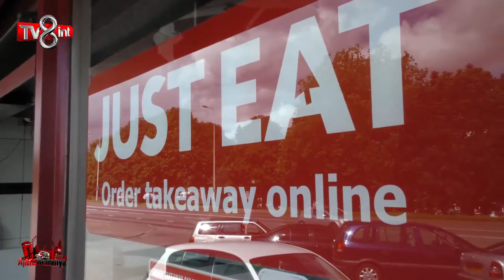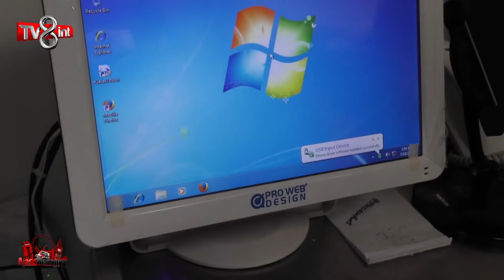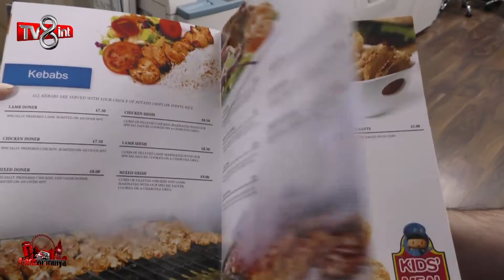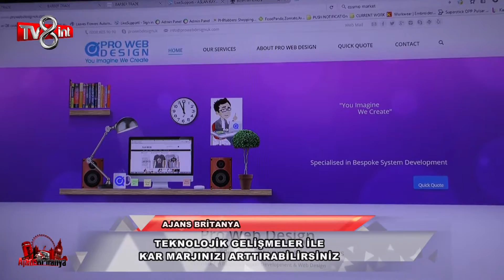Ajans Britanya 35 Bolum Prowep Norwich Trip